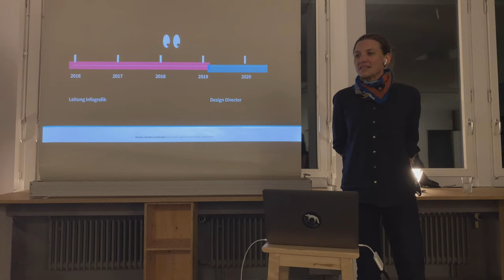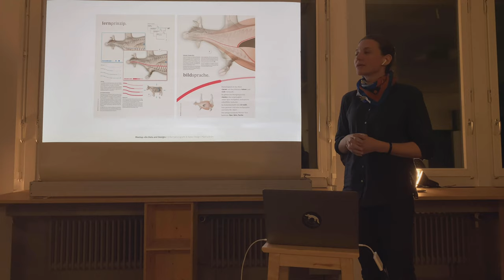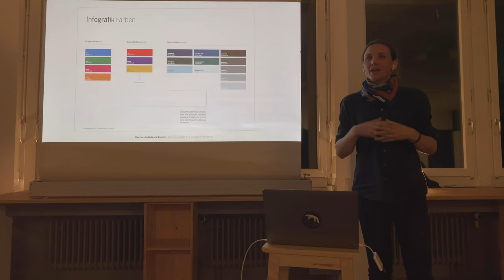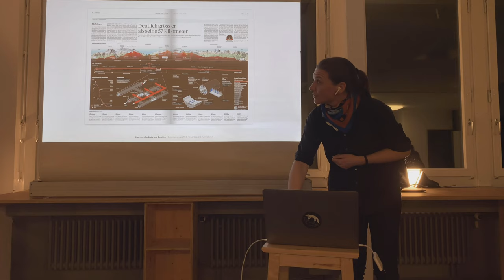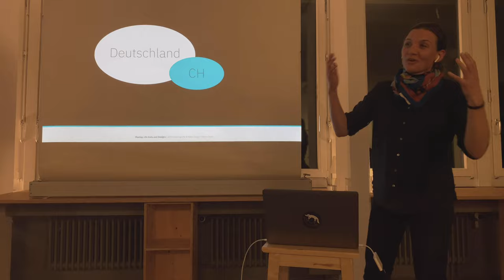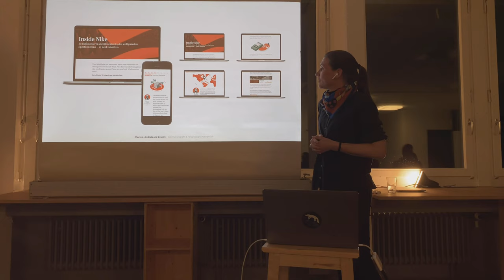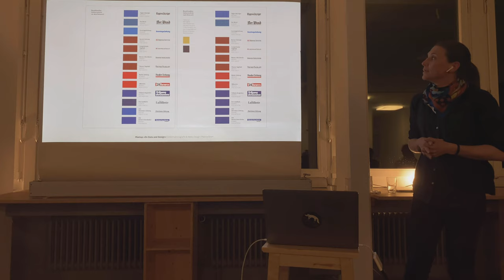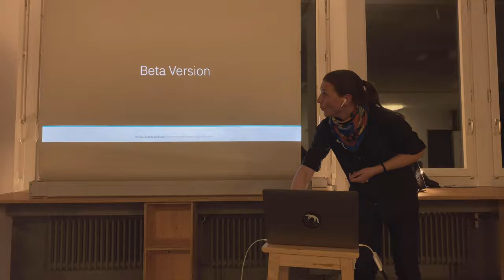Redesign der Tamedia News Websiten · Marina Bräm · On Data And Design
On Data and Design Meetup #13
Basel, February 13, 2019

Marina Bräm talks about her work as head of infographics and design director for the digital paid media at Tamedia. She‘s currently working on the redesign of the different news websites. She talks about her most important experiences over the last four years in this tow positions.

On Data and Design is an evening lecture series organized by the the Basel based studio for information design Superdot – visualizing complexity. The lecture series is designed to foster knowledge, community and exchange at the intersection of design and data practice. Our free, quarterly events feature two short talks with beer, snacks and good company. Currently On Data and Design events are running in Basel, Vienna and Berlin and have a growing community over 1500 engaged DataVizzers.